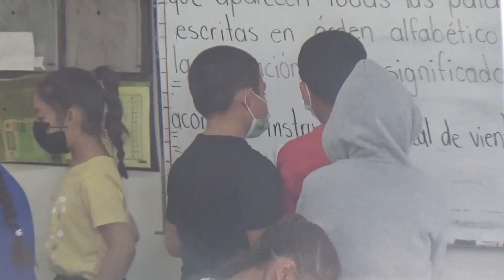Ilegal que Adelanten las Inscripciones del Próximo Ciclo Escolar: Gustavo Sánchez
Es completamente ilegal que directores, maestros y sociedades de padres de familia adelanten las inscripciones para el próximo ciclo escolar y exijan el pago de las llamadas cuotas voluntarias, expresó Gustavo Sánchez Bonilla.

El coordinador regional de educación federalizada dijo que si algún padre de familia o estudiante denuncian que se violentan sus derechos constitucionales a la educación, se actuara contra los docentes en cuestión.